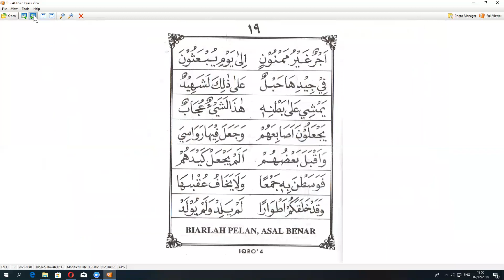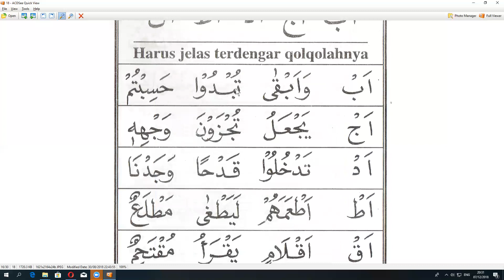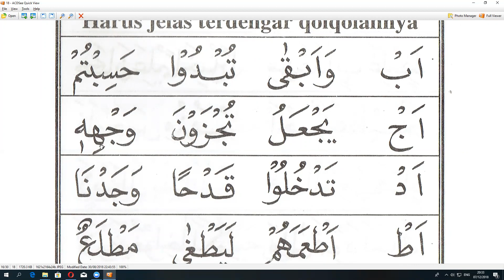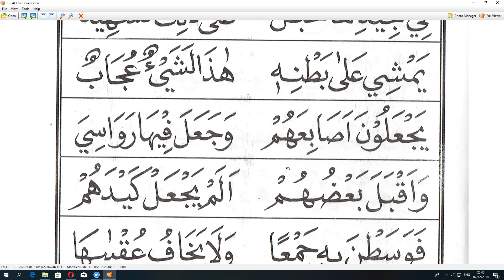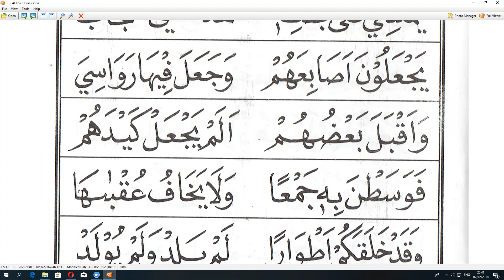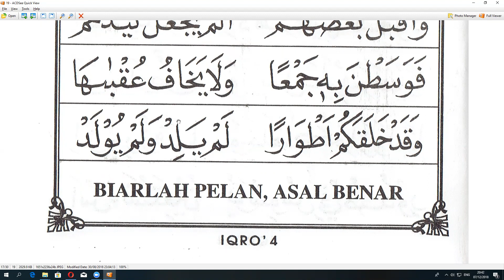Belajar Iqro 4 halaman 18 - LATIHAN BACA & Tajwid QOLQOLAH - arirkm